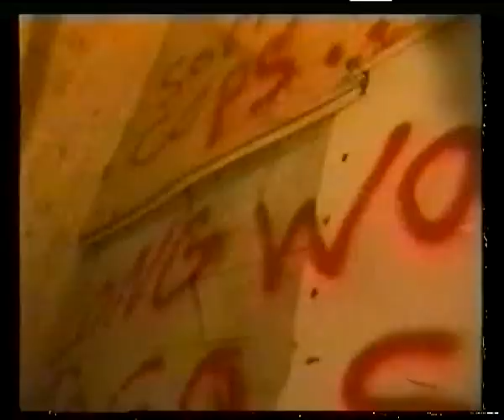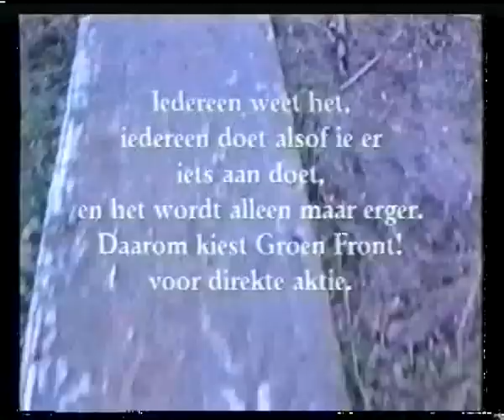Betuwelijn Doodspoor [4/4]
Video over de GroenFront!-acties tegen de Betuwelijn. Zomer 2000.

Een productie van Organic Chaos en Vrienden van GroenFront!